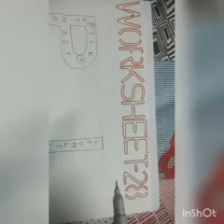Class-Nursery, Subject-English, Video-98, Circle the correct letter, Worksheet-28 by Mrs Anita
Video no - 98, Class - Nursery, Subject - English, Topic - Circle the correct letter with the help of worksheet no 28(part - 1) written